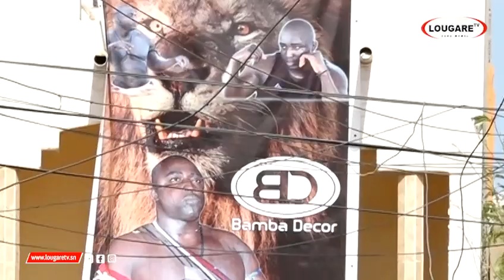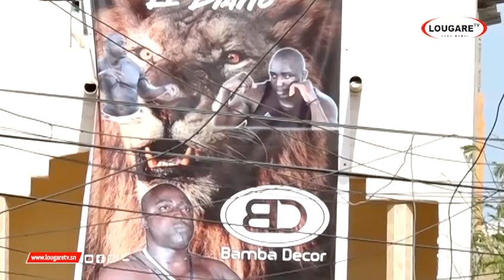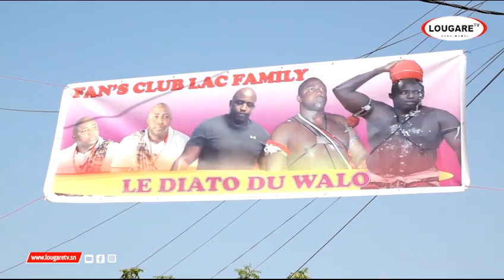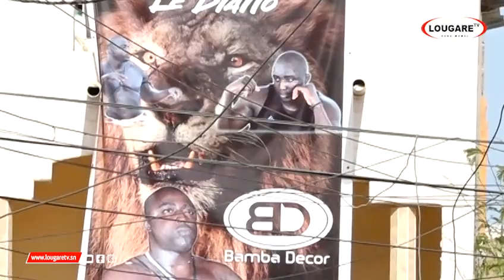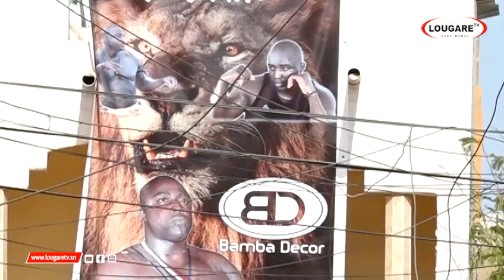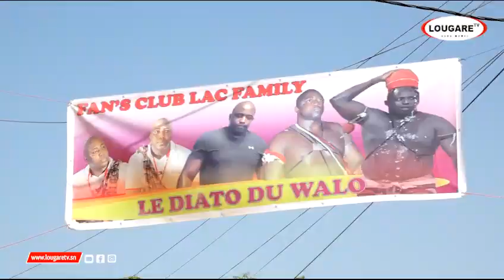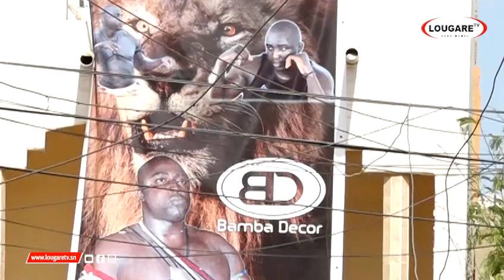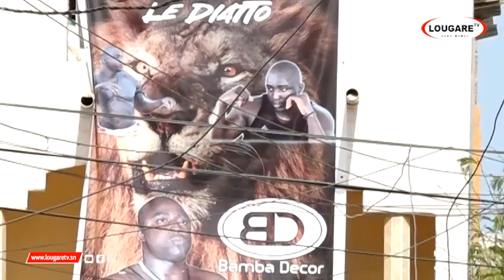🚨Exclusivité chez LAC 2... 😱 Atteint mystiquement? Ce supporter attaque et menace Siteu et Yékini